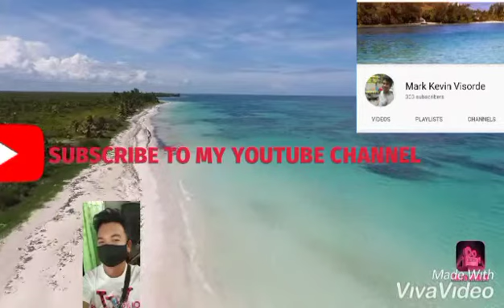CANTON / SOTANGHON | SARAP NAMAN LUCENA CTY \ MarkkevinVisorde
DONT FORGET LIKE / SHARE GUYS THANK YOU

  " IN EVERYTHING YOU DO ,PUT GOD FIRST AND HE WILL DIRECT YOUR PATH IN TOO SUCCESS .

SALAMAT POH MANGA KAPATID SA SUPORTA ..

Thank you manga bangs